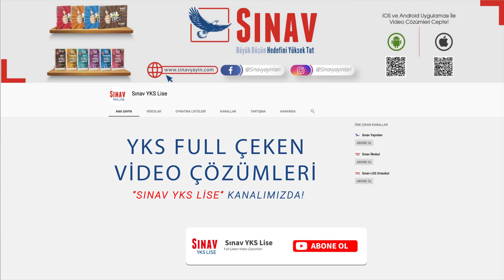"Sınav YKS Lise" Kanalımız Açıldı!